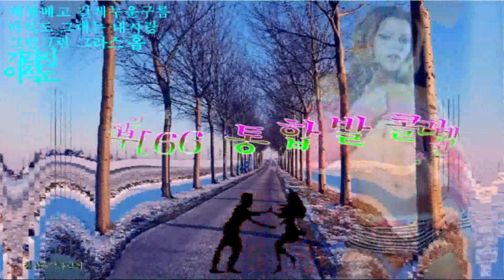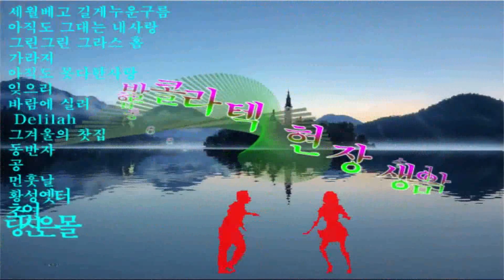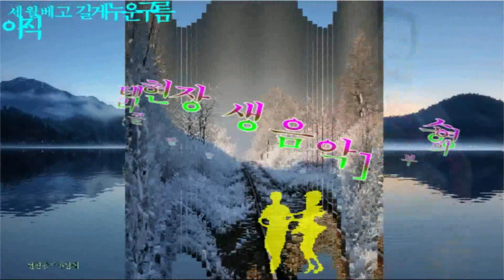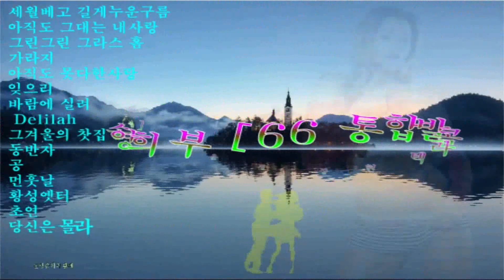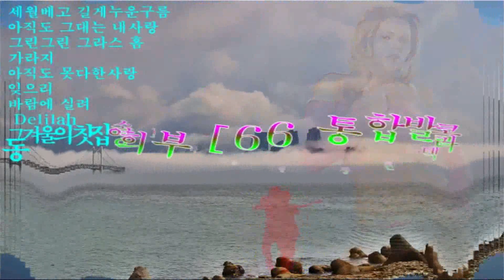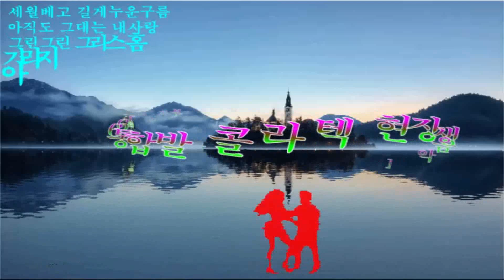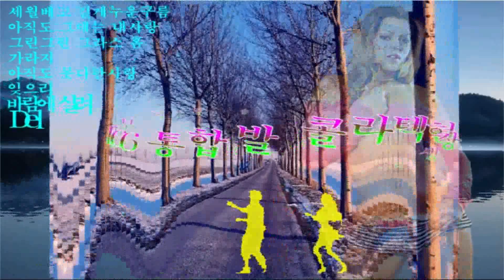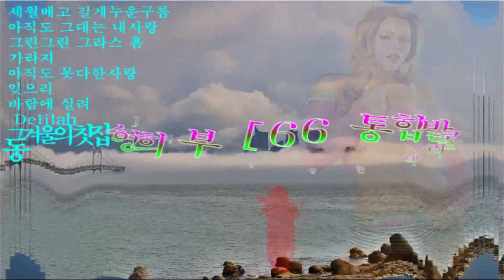2023 08 17 송영희 {부}